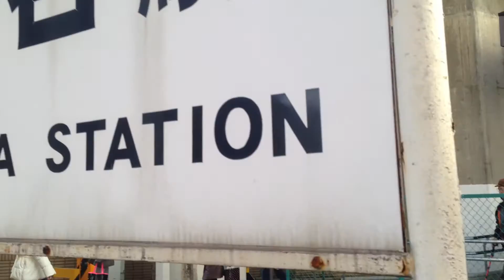マンションと一体化した珍駅・幸谷駅（新松戸）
新松戸にある幸谷（こうや）駅は、マンションと一体化したおもしろい駅です。
47都道府県制覇！！